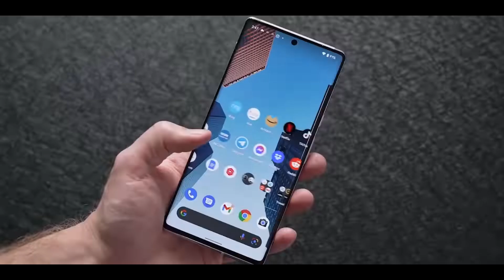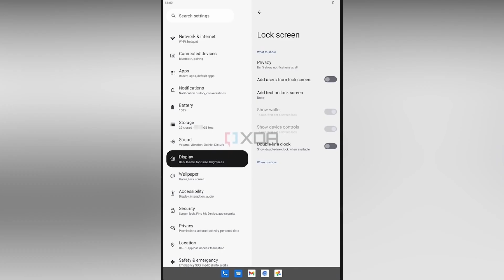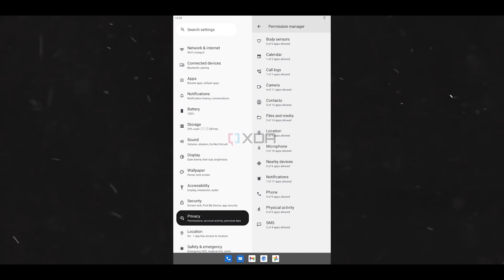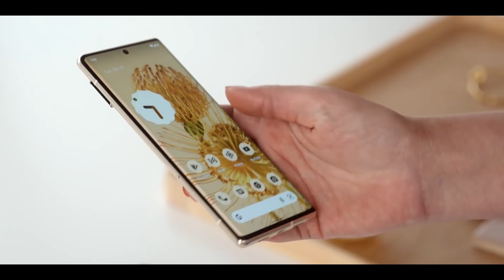Android 13 - النظرة الأولى - FIRST LOOK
تم الكشف عن النظرة الأولى لنظام Android 13. سيجلب Android 13 بعض التغييرات المرئية الطفيفة ولكن بعض التحسينات الرئيسية تحت الغطاء مثل دعم دفق صوت Bluetooth منخفض الطاقة وإذن وقت التشغيل للإشعارات ولغات التطبيقات الفردية والمزيد. ستكشف Google عن Android 13 في عام 2022 وقد يكون Google Pixel 7 أول هاتف ذكي يحصل على هذا التحديث.

Android 13 first look has been revealed. Android 13 will bring some minor visual changes but some major under the hood improvements such as support for low energy Bluetooth audio streaming, runtime permission for notifications, individual app languages, and more. Google will unveil the Android 13 in 2022 and Google Pixel 7 could be the first smartphone to get this update.

🔴ولاتنسوا الاشتراك وتفعيل الجرص ليصلك كل جديد ودعم بالاعجاب اذا اعجبكم المقطع

كلمات تشير على المقطع
samsung s22 ultra release
samsung s21
samsung s22f350fhm,
samsung s22 مواصفات,
samsung s22 سعر,
samsung s22 200mp camera,
samsung s22 ultra 2022,
samsung galaxy s22 2021,
samsung s22 ultra 2021,
samsung s22 ultra 5g price,
samsung s22 ultra 5g unboxing
samsung s22 olympus
ny samsung s22
samsung galaxy s22 ultra pris

سيف تك
Saif Tech
سيفو تيوب
Seifo Tube